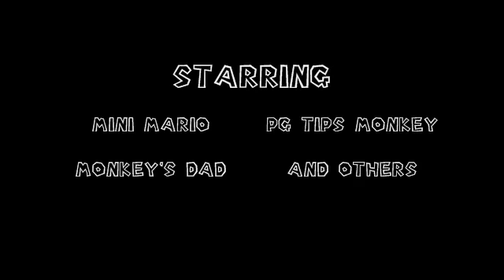Mario Toys Family Super Star - Mini Mario and the treasure chest